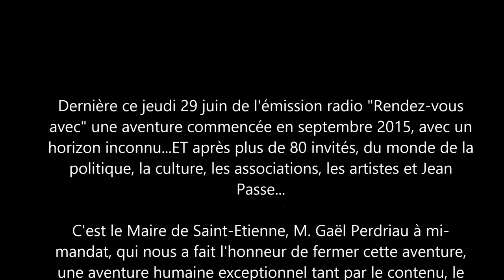Rendez-vous avec Gaël PERDRIAU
Rendez-vous avec ...sur Loire Fm 100.9. Gaël Perdriau Maire de Saint-Etienne  le jeudi 29 juin 2017